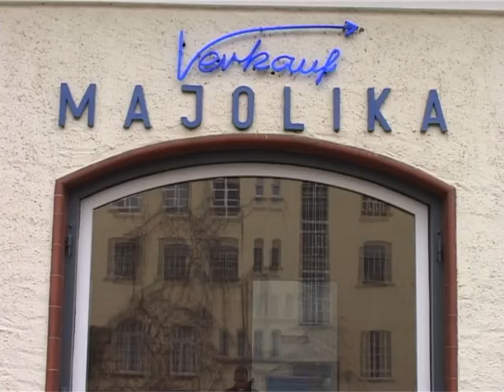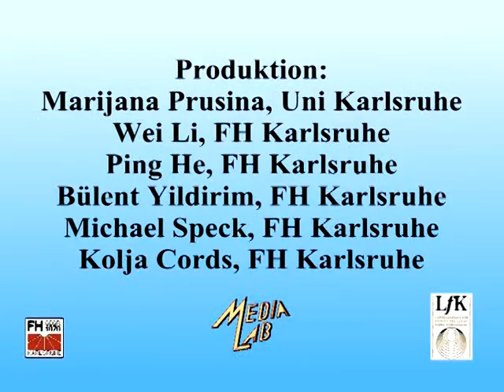media::lab - Karlsruhe Live (in HD)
In diesem Film berichten zwei Studenten von ihren Eindrücken aus Kultur und Nachtleben in Karlsruhe.